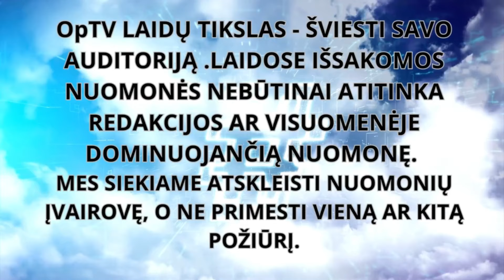Patyčios iš mirusiosios? Degutienė = Sadūnaitė?! | katalikai ir laisvė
Kunigas Arūras Peškaitis OFM ir filosofė dr. Nida Vasiliauskaitė:

Stulginskio žvaigžde siūloma apdovanoti Sadūnaitę ir Degutienę: „tai būtų nuoširdi pagarba ir padėka už šių
iškilių asmenybių didiules pastanga sir nuopelnu‘, - sakė Aleksandro Stilginskio vaigždės skyrimo
komisijos pirmininka Antanas Vinkus.

Nijolė Sadūnaitė - Irena Degutienė lyginamoji analizė
Krikščionybės santykis su liberalizmu

SKIRKITE 1,2 PROC. SAVO GPM - OPTV